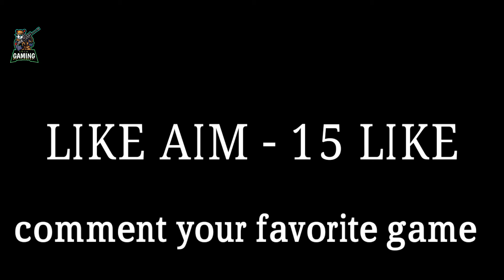Elite Moto VLOG gameplay#2 how to change bike in elite Moto vlog/amangamingmastermind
🔊hii guys I am Aman and you watching aman Gaming mastermind

Every vedio of GAMEPLAY.

Any Suggestions
On comment box

- elite moto vlog
- how to change bike in elite moto vlog
- elite moto vlog bike Change
- elite moto vlog gameplay